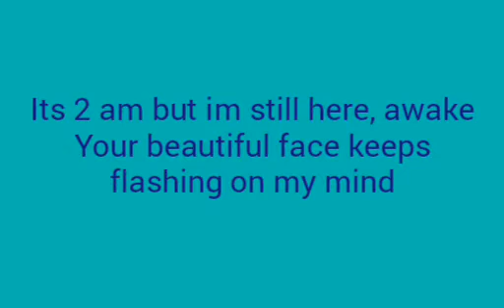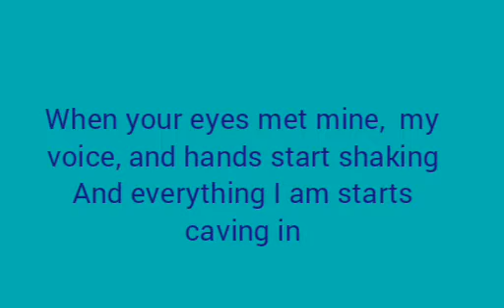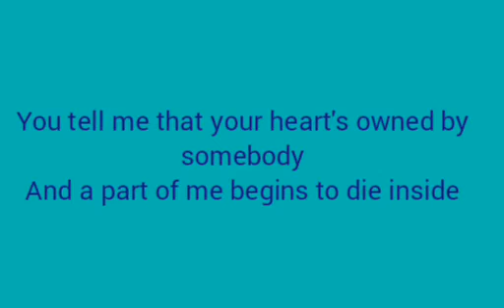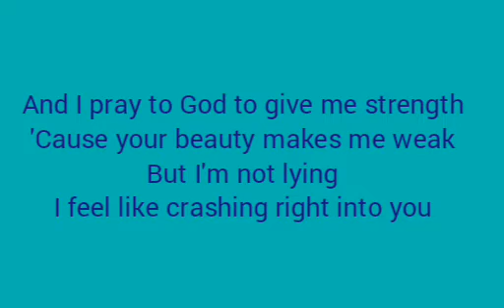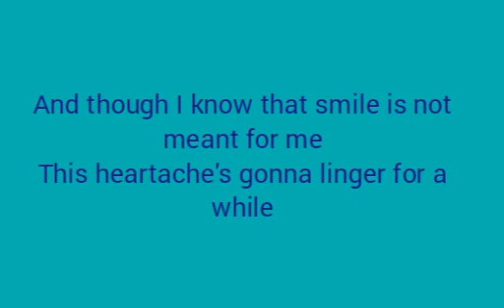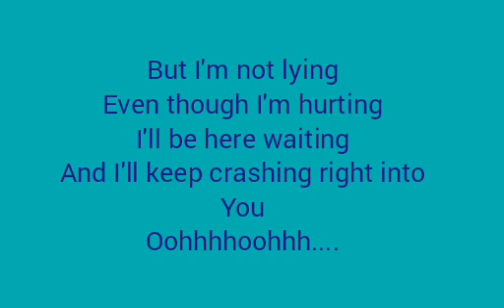CRASHING - KYLE JULIANO ( karaoke )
Crashing by kyle juliano .. its a karaoke song to sing for everyone who love this music ...

i made this karaoke song in my own version by removing the vocal ...
heres the link app.
mod/com.techguy.vocbot/